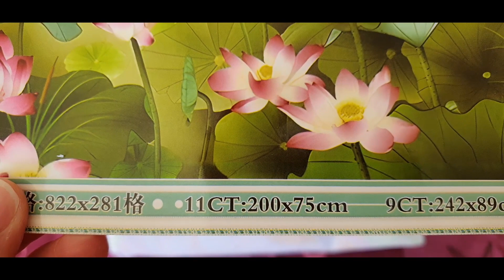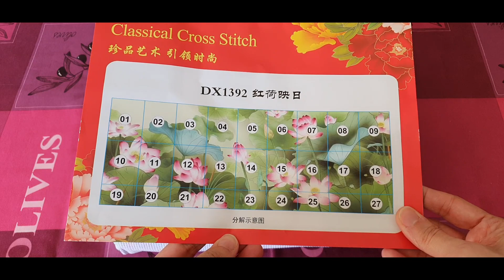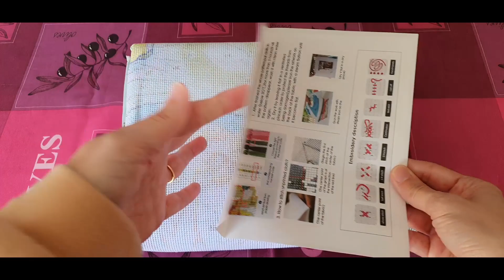UNBOXING newcraftday sur une toile de point de croix tellement belle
* Opération Black Friday du 11 au 30 Novembre 2023 :
Quantité : 200 tickets
Limité à une utilisation par personne

* Réduction en fonction du montant de votre panier :
2$ sur 29$ d'achats
7$ sur 69$ d'achats
10$ sur 99$ d'achats
16$ sur 149$ d'achats
Offre valable du 11 au 30 November 2023

Valable toute l'année sans limitation